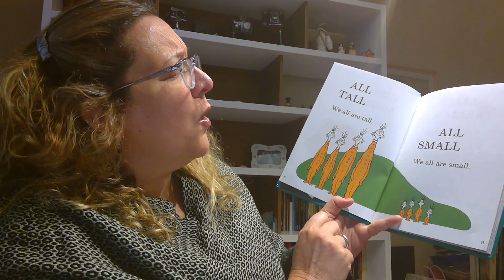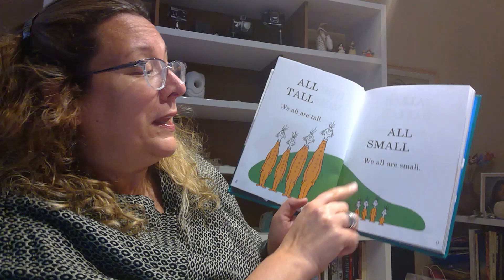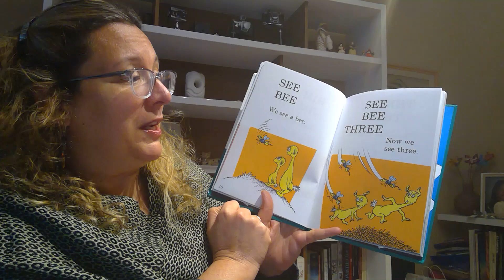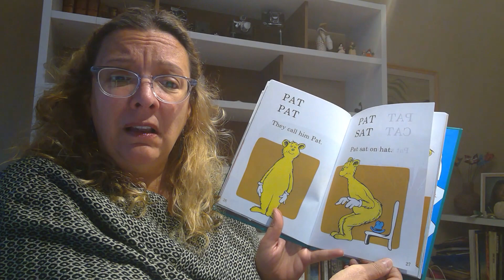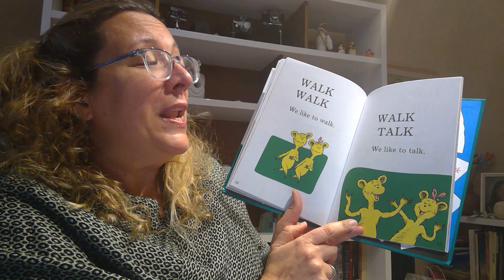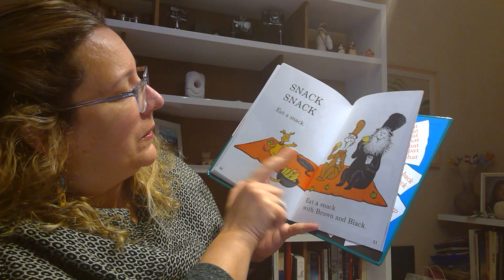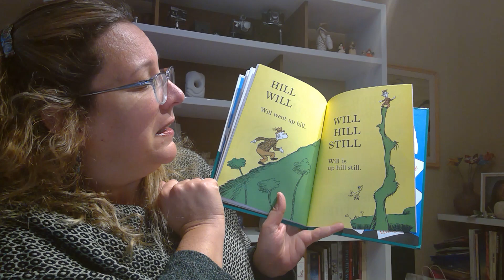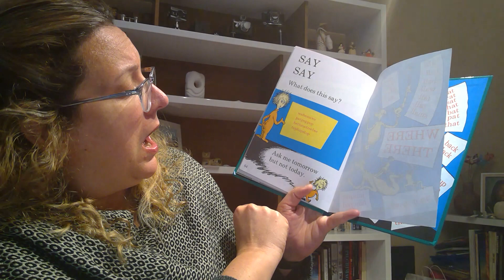HOP on POP by Dr Seuss